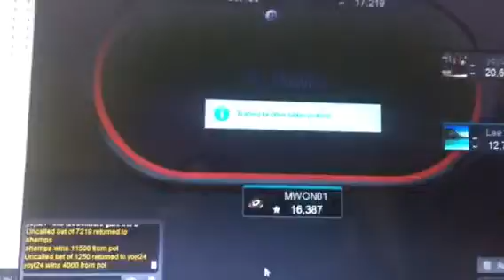Online poker watch this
Who puts all their chips in with k6 , someone that knows the site will protect them. Players only rigged. Merge gaming  rigged